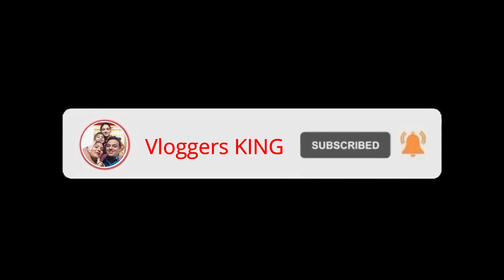Hai Dum | Emoji Challenge | Guess the Hero | Quiz | Emoji Puzzle | Game Challenge | Marvel Superhero